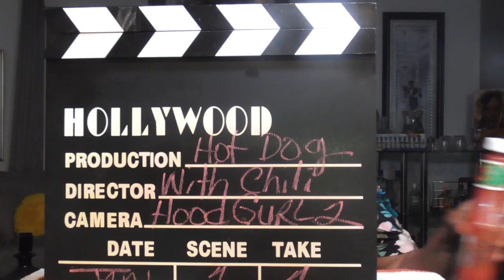Hot dogs, Chili & Chips. Come and letz eat and chat about Online Dating.